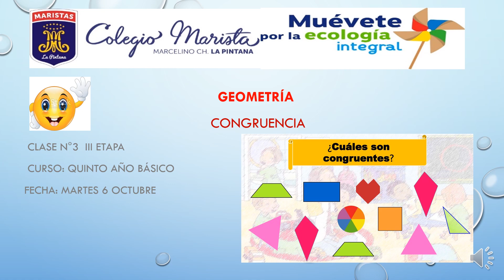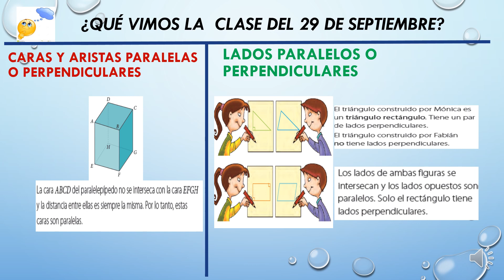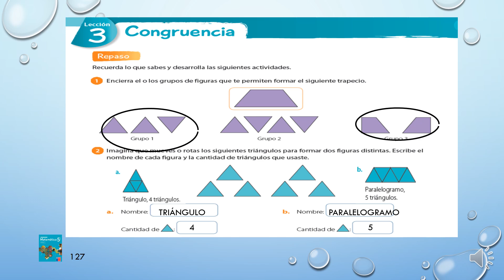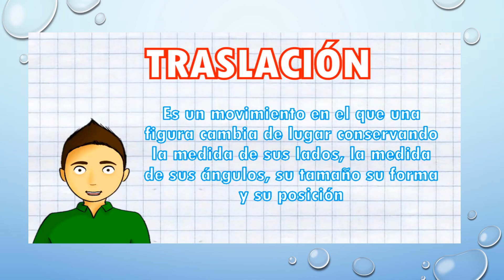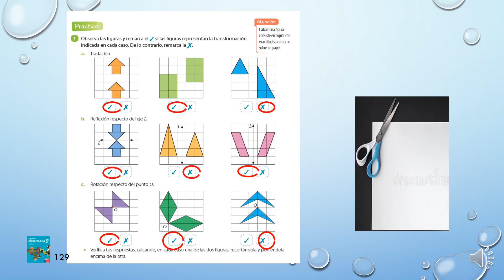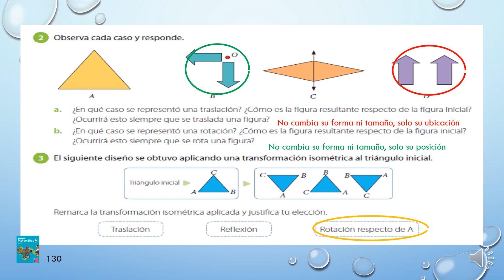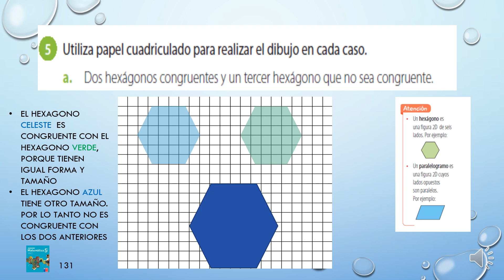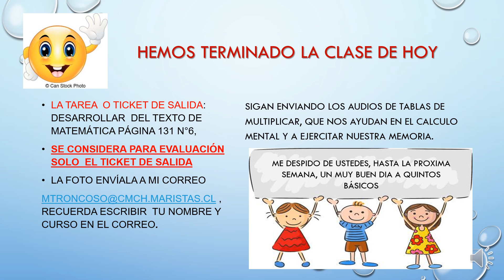6/Octubre - Matemáticas - Quinto Básico